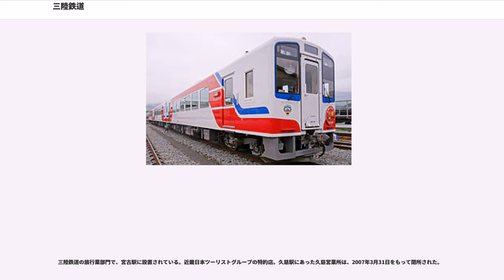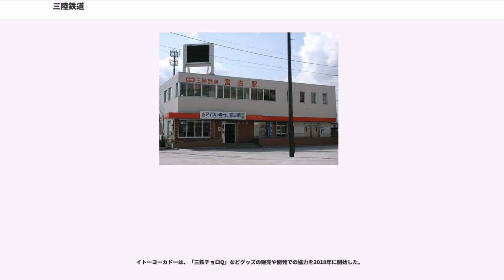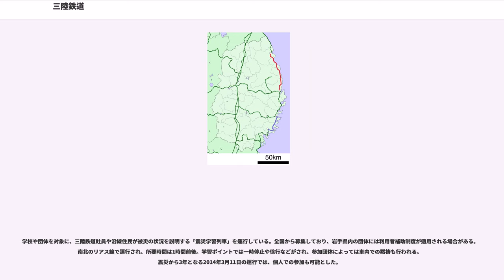三陸鉄道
三陸鉄道株式会社（さんりく てつどう）は、岩手県の三陸海岸を縦貫する路線を持つ、第三セクター方式の鉄道会社である。通称三鉄（さんてつ）。

北リアス線、南リアス線の運営を行うほか、旅行業、物品販売業も行っている。

三陸沿岸を結ぶ鉄道の構想は、1896年（明治29年）に白根専一逓信大臣に提出された「三陸鉄道株式会社創立申請書」に遡る。これは1896年三陸地震の際、「陸の孤島」と評される急峻な地形が支援物資の輸送を阻んだことを踏まえ、その復興策として鉄道の建設が考えられたことによる。この構想は「三陸縦貫鉄道構想」となり、1928年11月22日に仙台駅 - 石巻駅間（宮城電気鉄道、現在の仙石線）、1930年3月27日には久慈駅 - 八戸駅（現在の本八戸駅）間（八戸線）が開通した。1933年三陸地震を経て、1935年9月29日に気仙沼駅 - 盛駅間（大船渡線）、1939年9月17日に釜石駅 - 宮古駅間（山田線）が開通した。

この「三陸縦貫鉄道構想」は第二次大戦後も継続され、1957年2月11日に気仙沼駅 - 本吉駅間（気仙沼線）が開通、1962年には宮古駅 - 久慈駅間および盛駅 - 釜石駅間が工事線に格上げされた。そして高度経済成長期には、日本国有鉄道（国鉄）線として1968年10月24日に前谷地駅 - 柳津駅間（柳津線）、1972年2月27日に宮古駅 - 田老駅間（宮古線）、1973年7月1日に盛駅 - 吉浜駅間（盛線）、1975年7月20日に普代駅 - 久慈駅間（久慈線）が相次いで開業した。

しかし、三陸縦貫鉄道の完成を目前にして、国鉄の財政悪化により建設が凍結された。この時点での未開業区間は、吉浜駅 - 釜石駅間15.2kmと田老駅 - 普代駅間32.2kmの計2区間で、路盤は既に完成しており、レールの敷設もほぼ終了していた。追い討ちをかけるように、ようやく開通に至った盛線、宮古線、久慈線も、1981年9月18日には国鉄再建法による第一次特定地方交通線に指定され、国鉄路線として廃止されることが決定された。これを受けて、岩手県と沿線市町村は、1981年11月10日に第三セクター「三陸鉄道株式会社」を設立。社名は三陸縦貫鉄道、三陸観光鉄道などの案から岩手県知事が決めたという。

翌年1982年から未開業区間の建設を進め、久慈線と宮古線、盛線の引き継ぎと同時に未開業区間を開通させて北リアス線および南リアス線の営業を開始し、地元の悲願であった三陸縦貫鉄道は1984年4月1日に全通した。また、これは特定地方交通線を転換して開業した初めての第三セクター鉄道ともなった。

開業初年度からの約10年間は黒字を計上し、三陸鉄道の成功はその後の第三セクター鉄道の誕生を強く後押しした。しかし、輸送人員は1992年から減少の一途をたどり、1994年からは赤字経営に転落、岩手県の運営助成基金に手をつけ始めた。このままでは運営資金が底をつくことから、2003年には経営改善計画を策定、合理化の徹底とともに観光客の誘致を図った。

その最中を襲った2011年3月11日の東北地方太平洋沖地震（東日本大震災）に伴う津波や崩落は、三陸鉄道に甚大な被害をもたらした。路線各所で駅舎や路盤が流出し、車両も3両が使用不能となった。しかしながら、地震発生からわずか5日後の3月16日には久慈駅 - 陸中野田駅で運行を再開、被害が小さな他の区間についても3月末までに運転再開し、被災者を勇気づけた。被害が大きなそれ以外の区間についても、岩手県庁の補正予算や国土交通省の第3次補正予算から復旧費用が拠出される目処がついたため、復旧工事を進め、2014年4月6日に全線が復旧し運転再開に至った。

また、同じく震災で不通となっている東日本旅客鉄道（JR東日本）山田線のうち、2019年3月23日の宮古駅 - 釜石駅間の運転再開の際には、経営が三陸鉄道へ移管される予定となっており、これにより営業路線の総延長が第三セクター鉄道として日本最長となる。

以下の路線を運営している。

2019年3月23日にJR山田線の一部区間の移管を受ける際に、移管区間と北リアス線・南リアス線を統合し、路線名を「リアス線」とすることが決定している。第三セクター鉄道としては日本国内最長距離の路線となる。

自社車両は、すべて「36形（公式には「さんりくがた」の発声を当てる）」を名乗るが、車体構造や車内装備から6形式に分け...